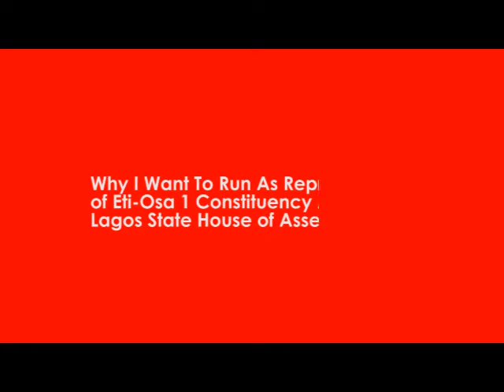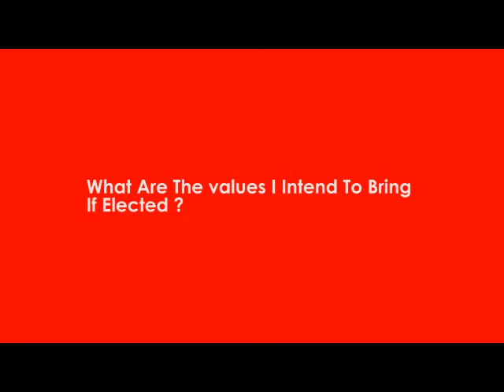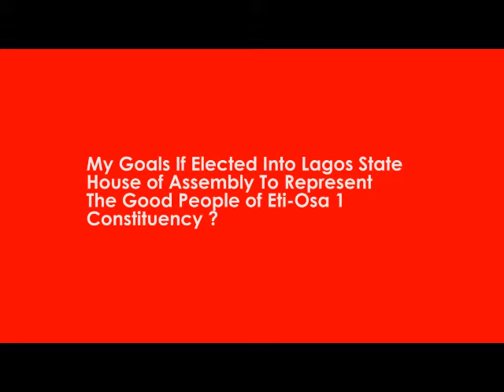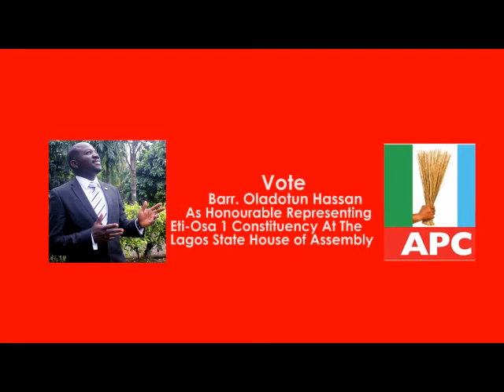VOTE BARR OLADOTUN HASSAN AS LAGOS ASSEMBLY REP FOR ETI OSA CONSTITUENCY 1